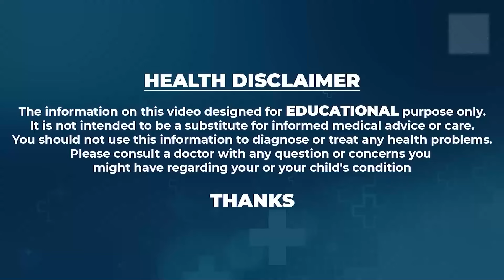How to cure Insomnia and finally Get To Sleep With Natural Tips at Home | Dr. Venugopal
Watch ► How to cure Insomnia and finally Get To Sleep With Natural Tips at Home | Dr. Venugopal